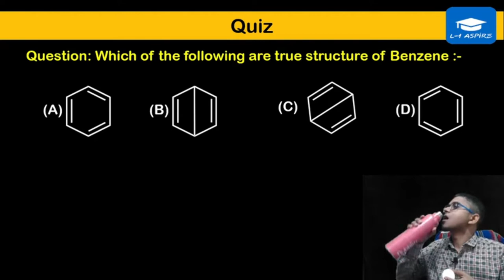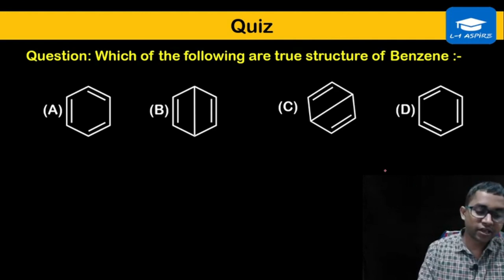खच्चर है - गधा और घोड़ा का Resonance Hybrid || Er. Nagendra Singh